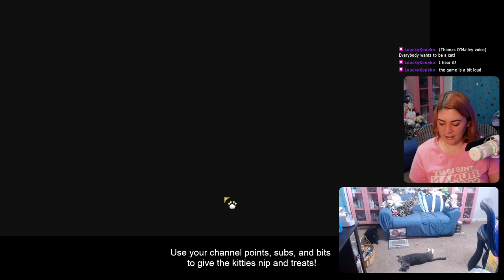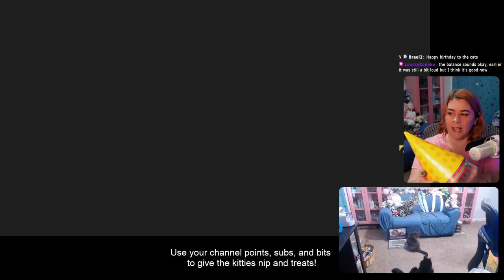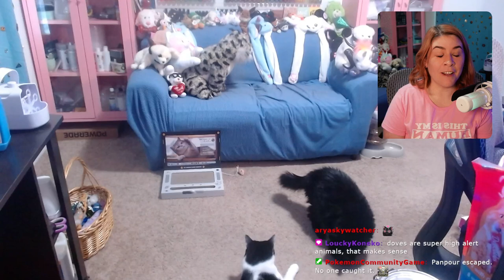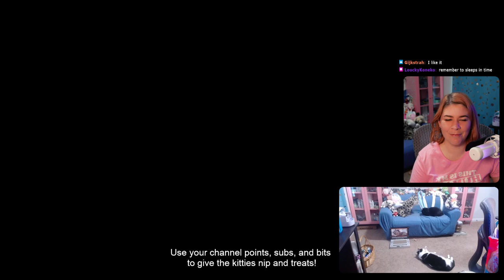It's a Kitty Cat Birthday Purrty!